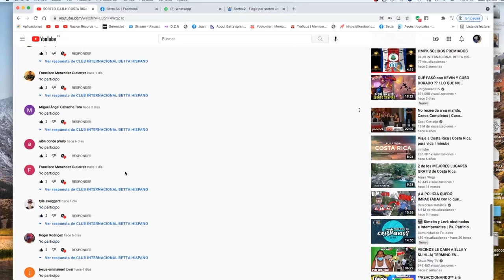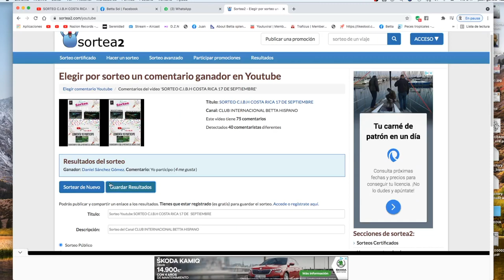GANADOR DEL SORTEO C I B H COSTA RICA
SORTEO C.I.B.H